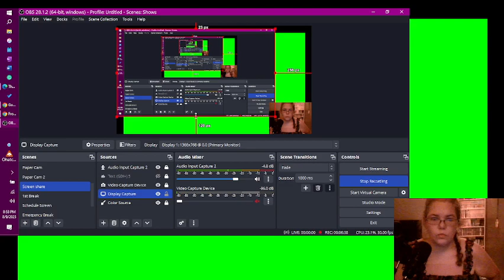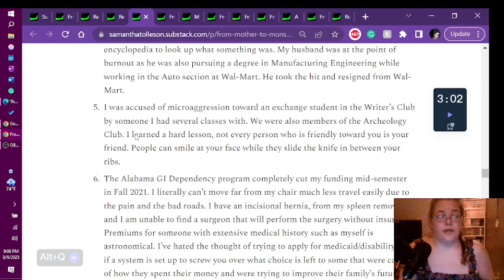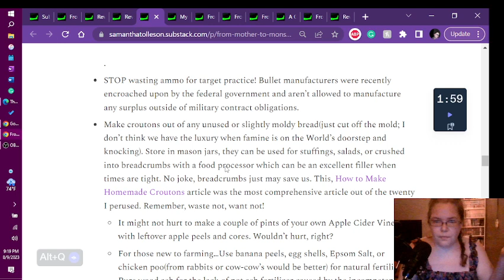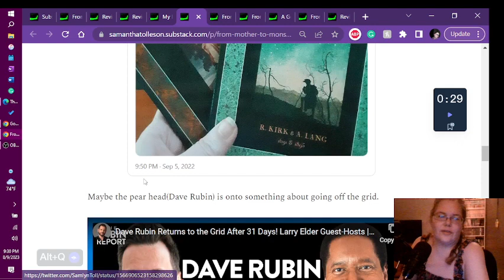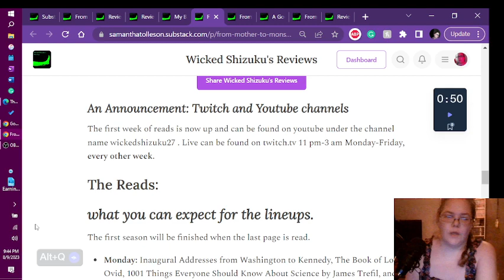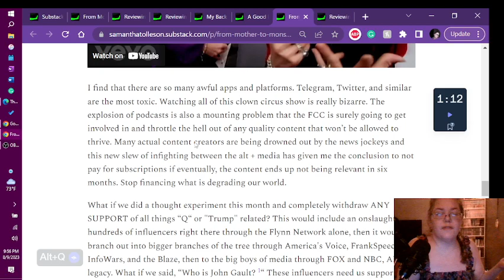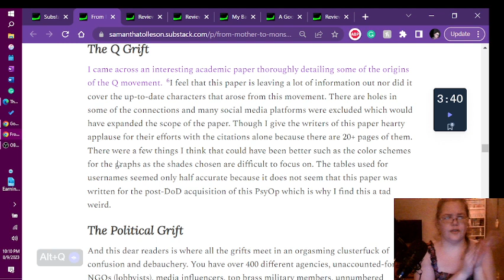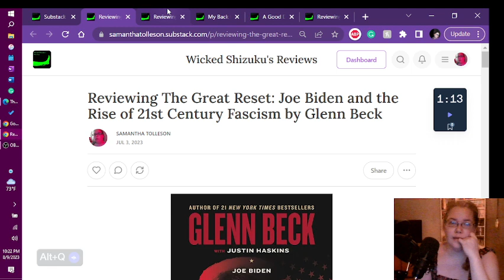From Mother, to Monsters pt. 1-6 & An Update